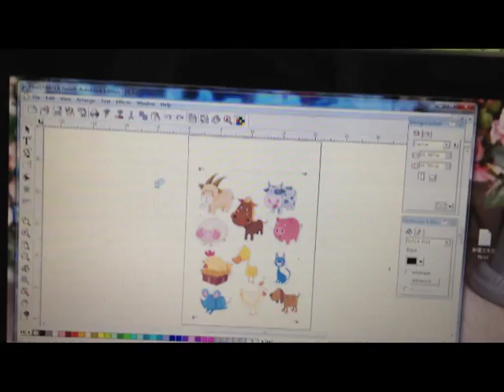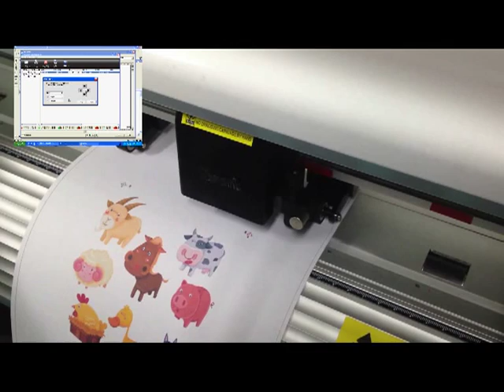TENETH T Series Contour cutting tutorial